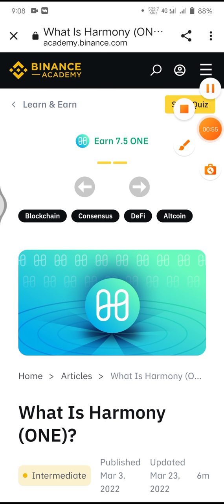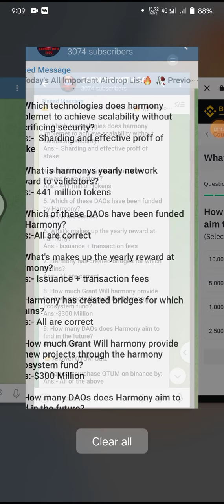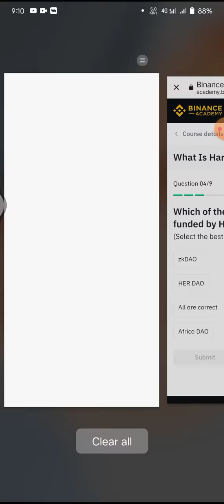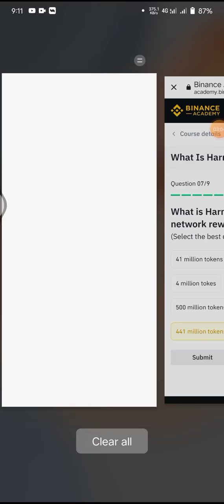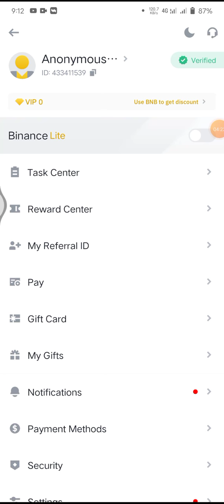Binance Learn And Earn Quiz Answer || instant 15$-20$ Earn🤑 Don't Miss ✌️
🌹Welcome To "Earning With Sadu" YouTube Channel, Hello Everyone!!! Here i'm Saidur Rahman Sadu,🔥 The OWNER of Earning With Sadu YouTube Channel.This Video will help you how to earn money Online, If you interested to income huge amount of money by Online, I have requested to you for watching this video by heart and spontaneously. Thank You ❤️🔥

👉👉Your queries. How to join binanve learn and earn event

Binance Quiz answer

1. How to create Discord Account 2022
2. Discord account create without number
3. Discord problem solve
4. Gleam.io proble
5. Gleam.io discord problem
6. Too many entry's
7. Givlab work
8. Givelab discord connect
9. Givelab discord problem
10. Discord a to z 2022

For telegram:- binance offer
binance learn and earn event
1. How to create unlimited telegram account
2.How To Create Fake Telegram Account 2022
3.Telegram Virtual Number se kaise banaye 2022 me
4.Us ke number se teley account kaise banaye
5.How to create telegram account 2022
6.Virtual number
 6.Telegram kaise banaye 2022 me
7.New App for Virtual number 8.Unlimited Telegram Account kaise kaise 2022
9.Best Virtual number App For OTP Verification
10.Free tone app Create An Account Problem Fixed 2022 11.text me Create An Account Problem Fixed 2022

how to create fake discord new app account, how to create fake whatsapp new method, how to create fake telegram account in 2022, fake whatsapp account, whatsapp tricks,  discord account create 2022

Thanks❤